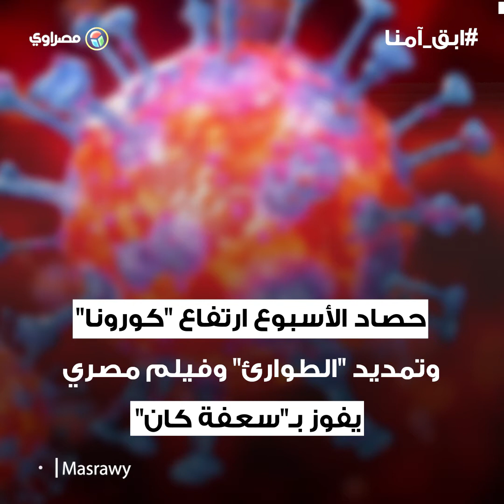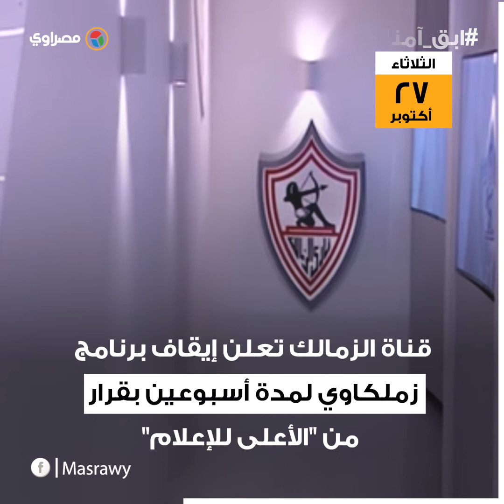"حصاد الأسبوع: ارتفاع "كورونا" وتمديد "الطوارئ".. وفيلم مصري يفوز بـ"سعفة كان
#"حصاد_الأسبوع